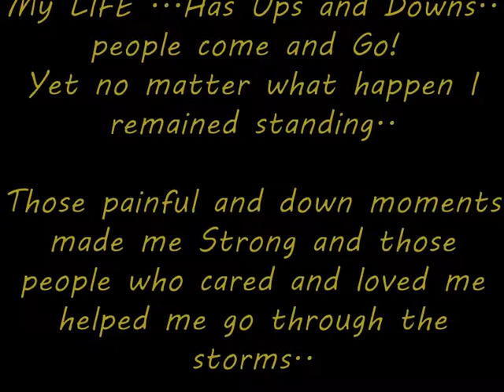Break Away Pictures of Regina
Sister's random pix..